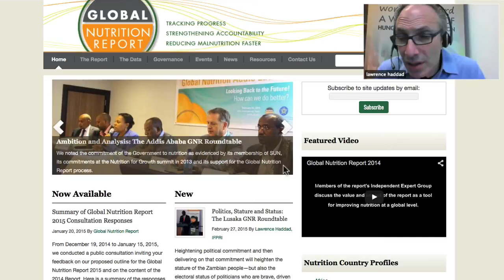Nutrition report - Lawrence Haddad on the key messages of the GNR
Recently nutrition has become a more publically debated subject in the context of agriculture and development. Nutrition-specific and nutrition-sensitive approaches that look at the right kind of cropping, for example, to achieve a better nutritional outcomes, are entering the discussion.
In conjunction with the Global Conference on Nutrition in November, Lawrence Haddad's team launched the Global Nutrition Report. Since then, he has been speaking about its key findings at a numerous occasions. In this interview with the Platform secretariat he elaborates on the reactions he experienced when confronting officials with the impressive conclusions.